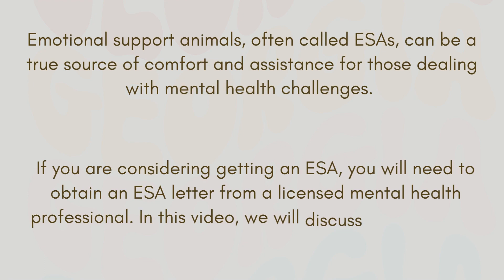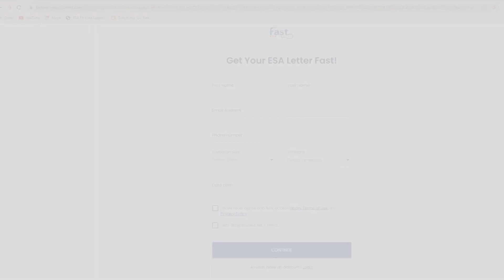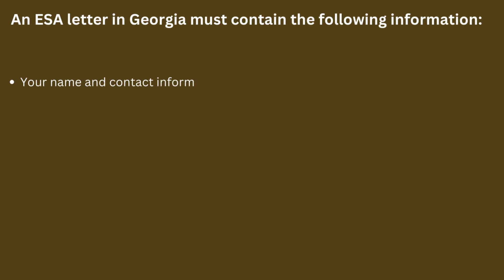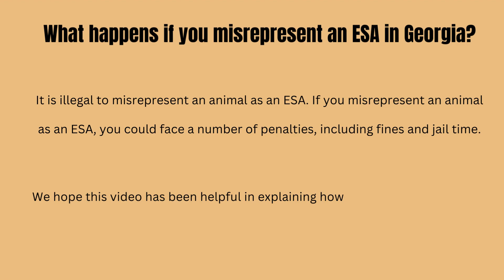How to get an ESA Letter in Georgia?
Emotional support animals (ESAs) can be a lifeline for people with mental health conditions in Georgia. If you're considering an ESA, our video guide will walk you through the process of getting an ESA letter, the benefits it offers, and the relevant laws in Georgia. Visit here to learn more and apply for your ESA letter today